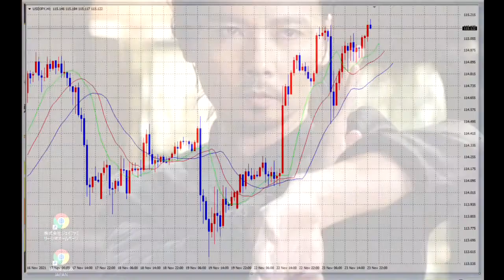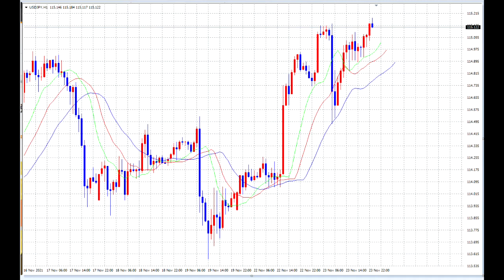【FX】日銀の市場介入あるか？